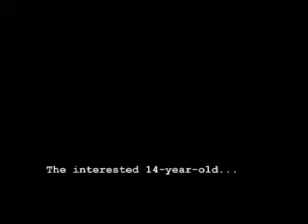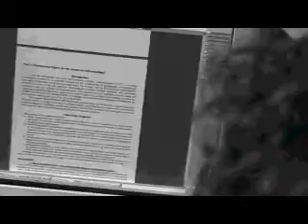The interested 14-year-old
The first paragraph is the most important in any science grant application, according to David Scott. It should appeal to "the interested 14-year-old".